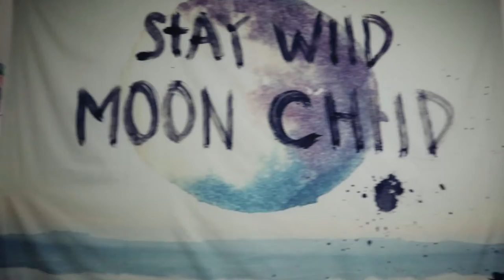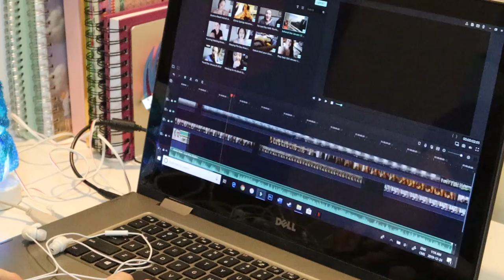3 Movies, Folding Laundry, & Mostly Chilling | December 23, 2019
I have almost the most relaxing day ever. Until I decided to make a new intro for January. Well, I tried.

Equipment:
Camera: Canon EOS M50
Mic: Rode Wireless Go
Tripod: Manfrotto MTPIXI-B PIXI Mini Tripod
Editing Software: Filmora